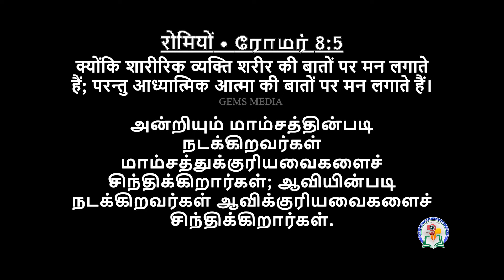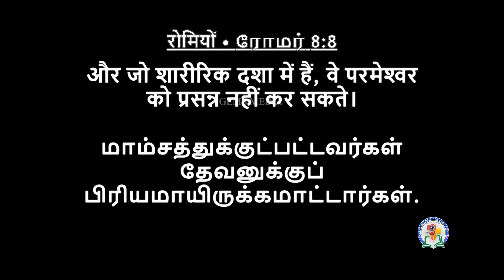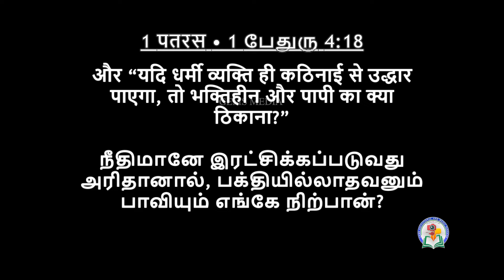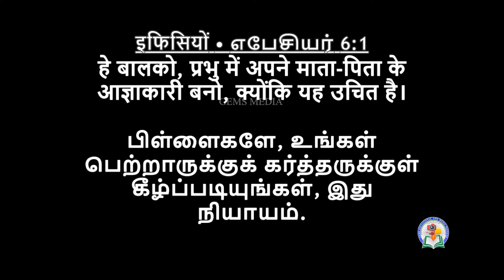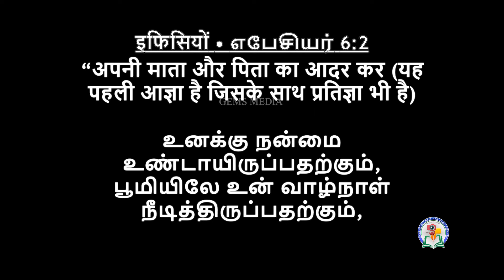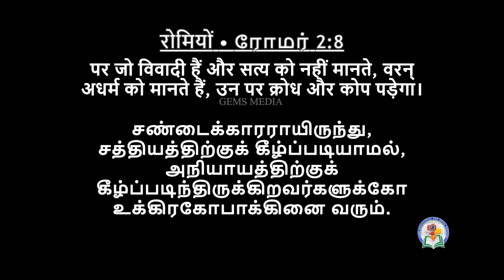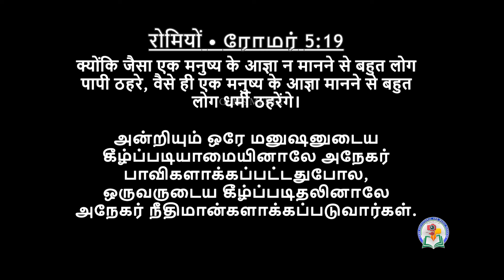आज्ञा मानने वाले और नहीं मानने वाले | Bro.Augustine Jebakumar | Hindi -Tamil | 5thMay 2024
आज्ञा मानने वाले और नहीं मानने वाले |கீழ்ப்படிந்தவர்கள் மற்றும் கீழ்ப்படியாதவர்கள் | Bro.Augustine Jebakumar | Hindi -Tamil | 5thMay2024